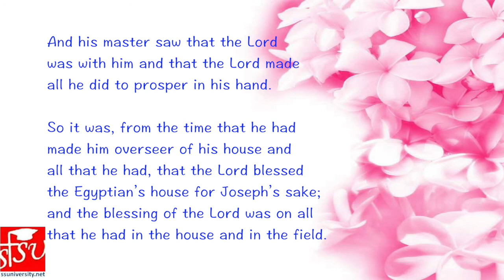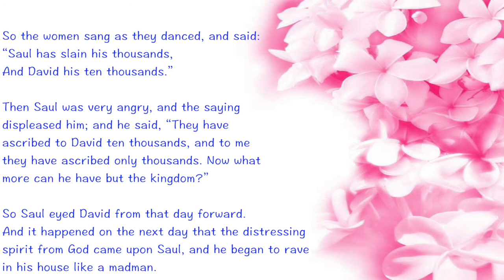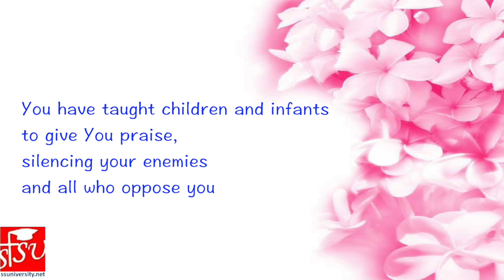Sisters' Corner, E83 End Times series #4, "Say Thank You"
Hi sisters! It’s nice to be back and rolling! We’re hitting the end times theme this September. One of the things that people miss when they talk about the last days is the ungratefulness that will rise in the Church. I’m not talking about refusing to say thank you when good is done to you but the biggest challenge is remaining grateful to God during trials and sufferings.

Music Info:
“Family Reunion” - Jill Scott
Muningu Jazz demo